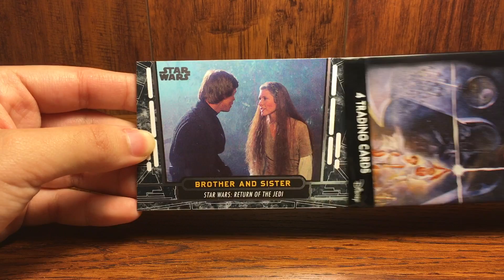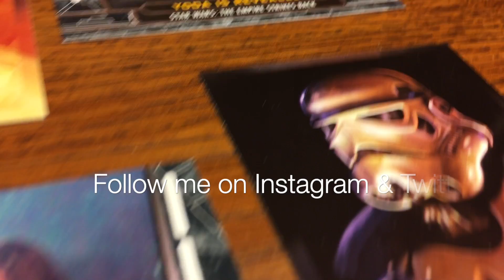Opening More Star Wars 40th Anniversary Cards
I open up another Star Wars 40th Anniversary Topps trading card pack. Watch the video to find out what I get!